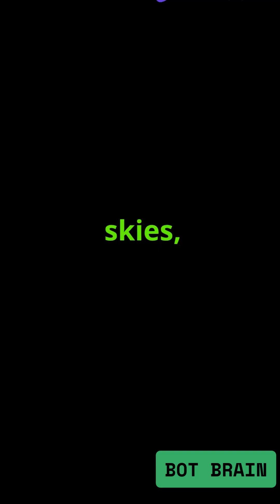10 Bizarre Weather Phenomena That Will Blow Your Mind! 🌪️🌈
10 Bizarre Weather Phenomena That Will Blow Your Mind! 🌪️🌈
Get ready for a wild ride through the world's most bizarre weather phenomena! From fish raining from the sky to lightning storms on Jupiter, these jaw-dropping events will leave you questioning everything you know about Mother Nature. 🌍✨

In this video, we explore 10 strange weather occurrences that are as fascinating as they are mysterious!

🌪️ Weather phenomenon highlights include:

Ball Lightning ⚡

Raining Animals (Fish & Frogs) 🐟🐸

Red Rain in India 🌧️

Fire Rainbows 🔥🌈

Frost Quakes ❄️

Green Flash 🌅

Ice Tsunamis 🌊

Lightning Storms on Jupiter 🌩️

The Föhn Wind 💨

The Midnight Sun 🌞